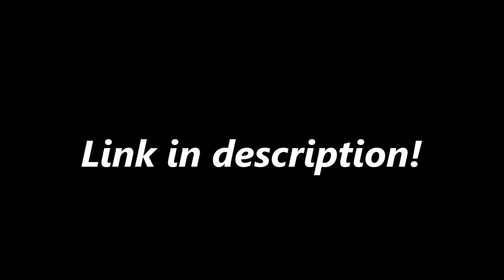Doctor Who - WHEEL IN SPACE is now on AMAZON USA!!!! (The Wheel In Space Animated on Amazon)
News Time!

Cast / MACRA TERROR

Patrick Troughton (Second Doctor)
Anneke Wills (Polly)
Michael Craze (Ben Jackson)
Frazer Hines (Jamie McCrimmon)
Peter Jeffrey — Pilot
Graham Armitage — Barney
Ian Fairbairn — Questa
Jane Enshawe — Sunaa
Sandra Bryant & Karol Keyes — Chicki
Maureen Lane — Drum Majorette
Terence Lodge — Medok
Gertan Klauber — Ola
Graham Leaman — Controller
Anthony Gardner — Alvis
Denis Goacher — Control Voice
Richard Beale — Broadcast/Propaganda Voice
Robert Jewell — Macra Operator
John Harvey — Officia
John Caesar, Steve Emerson & Danny Rae — Guards
Ralph Carrigan, Roger Jerome & Terry Wright — Cheerleaders

Cast / WHEEL IN SPACE

Wendy Padbury (Zoe Heriot)
Deborah Watling — Victoria Waterfield
Michael Turner — Jarvis Bennett
Anne Ridler — Dr Gemma Corwyn
Eric Flynn — Leo Ryan
Clare Jenkins — Tanya Lernov
Kenneth Watson — Bill Duggan
Kevork Malikyan — Kemel Rudkin
Michael Goldie — Elton Laleham
Derrick Gilbert — Armand Vallance
Donald Sumpter — Enrico Casali
Peter Laird — Chang
James Mellor — Sean Flannigan
Freddie Foote — Servo Robot
Jerry Holmes, Gordon Stothard — Cybermen
Peter Hawkins, Roy Skelton — Cybermen Voices